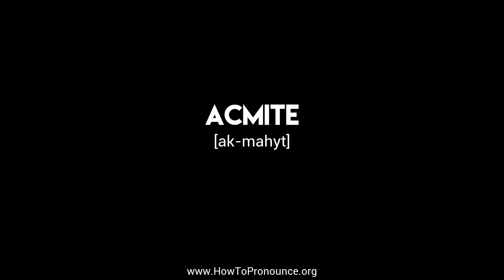How to Pronounce "acmite"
Learn the proper pronunciation of "acmite"